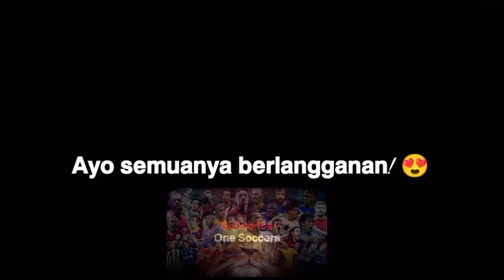Mbappe Gol, Assist, Hattrick, Umpan & Keterampilan Terbaik Luar Biasa